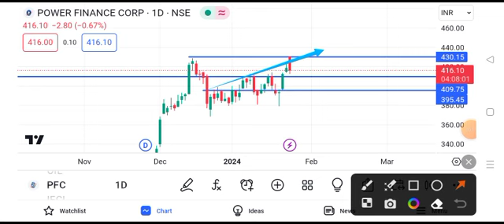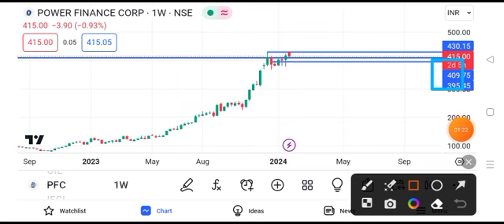pfc share latest news today